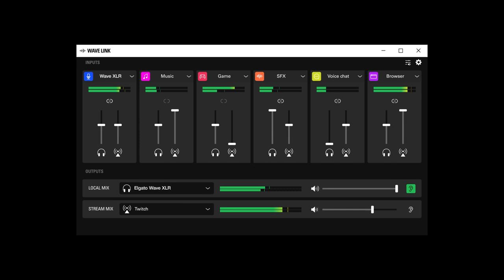Elgato Wave XLR Product Trailer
Introducing Elgato Wave XLR
A compact USB interface that gives your mic superpowers, Wave XLR features proprietary anti-distortion technology, swappable design components, and integration with custom mixing software.

▼ Wave XLR Highlights:

► Premium XLR to USB-C connection
► Use the Wave Link app to mix Wave XLR with multiple audio sources, plus create two independent mixes
► Proprietary Clipguard technology prevents microphone distortion
► Up to 75 dB of ultra-low-noise gain amplifies insensitive mics
► 48 V phantom power drives condenser microphones
► Dual selectable filters remove low frequencies
► High-power 3.5 mm headphone jack for clear zero-latency monitoring
► Capacitive mute button silences your mic feed upon the lightest touch
► Multifunctional control dial for mic gain, headphone volume, and mic / PC mix
► Faceplate and control dial can be swapped for different designs

►RRP: USD - $159.99 | EUR - €169.99GBP - £159.99 | CAD - $209.99